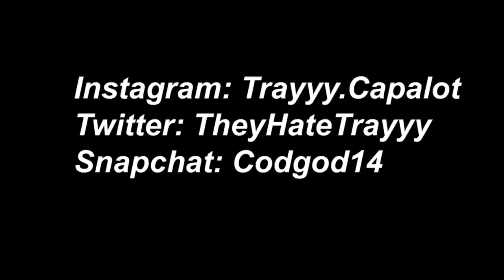I DOMINATE Console MONEY Scrims! ($400)